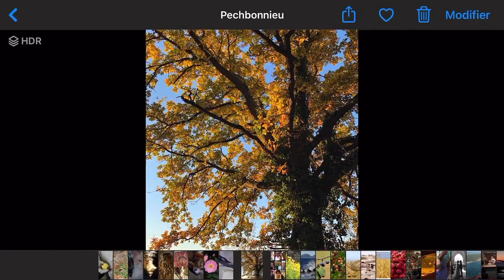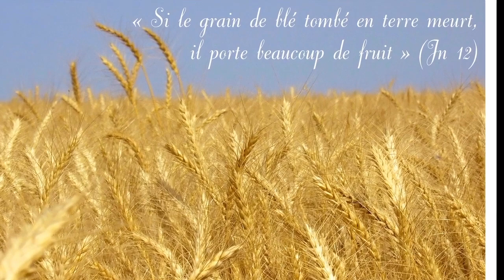Les 3 venues du Christ (1/3) : à la Source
Une contemplation de Celui qui vient à Noël
L'Eternel venu dans le temps
La Parole faite chair dans le sein de Marie